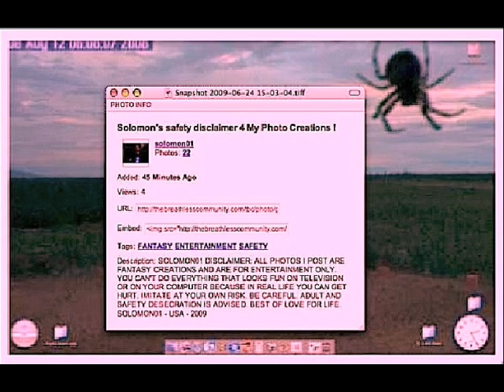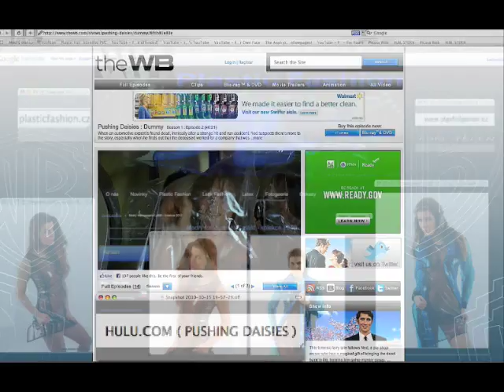Pushing Daisies: Barbie Girl*Music V *(I_Love_Anna_Friel)*Fantastic_Plastic_Tech_Fashion_/_Over 18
Aqua - Barbie Girl  Download This Song: iTunes  AmazonMP3      ///
CLICK_HULU.COM_ URL FOR_MORE_PUSHING_DAISIES. Pushing_Daisies_(WB)_Actress:_Anna_Friel_&_Model From Yelen. This video was produced for the Entertainment of the many Pushing Daisies & Yelen Plastic CZ Fashion Fetish Fans.